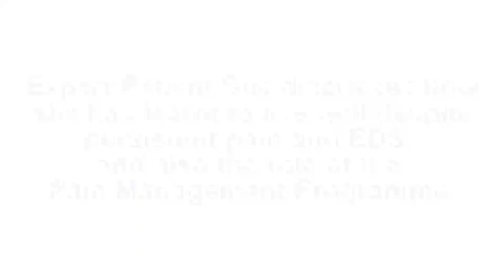Persistent pain and EDS